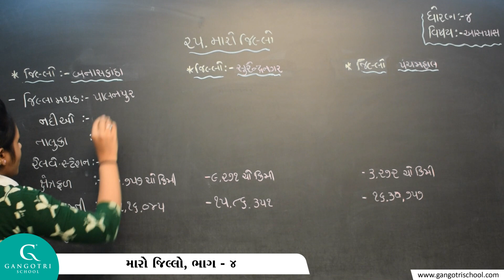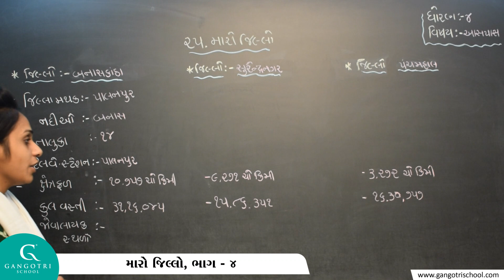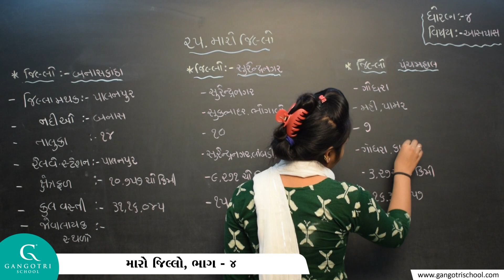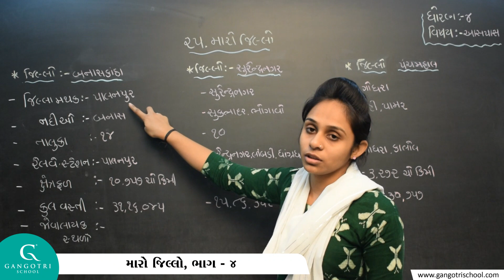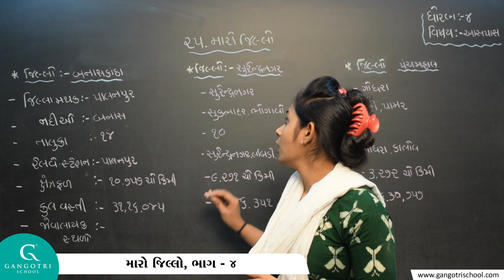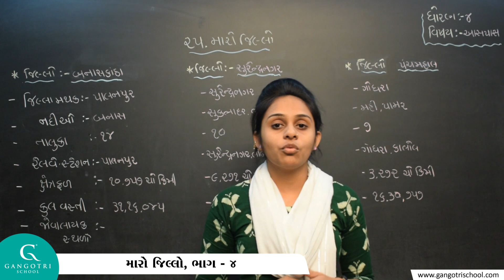ધોરણ - 4 ।। આસપાસ ।। પાઠ - 25.મારો જિલ્લો ।। ભાગ - 4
Std 4 Aaspas Ch 25 Part 4